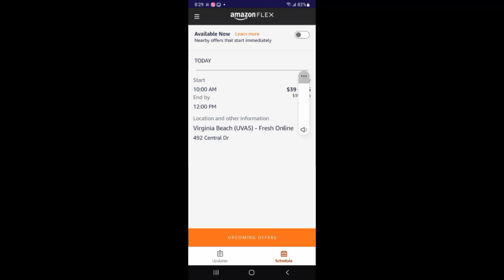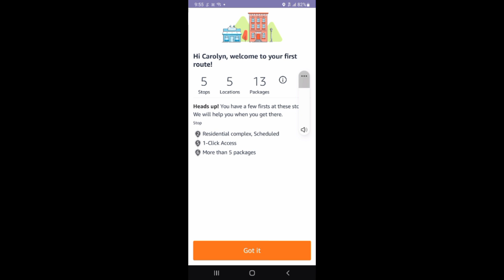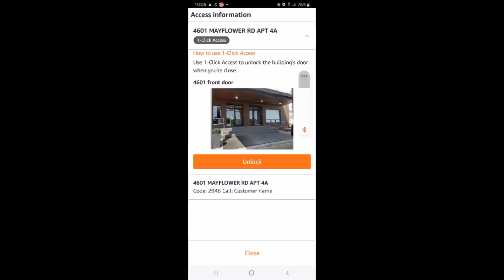another day as an Amazon Flex delivery driver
recorded Friday July 28th